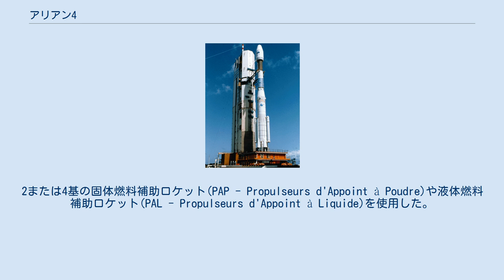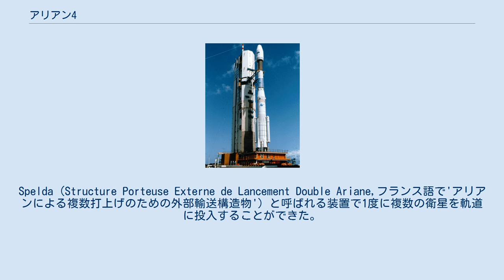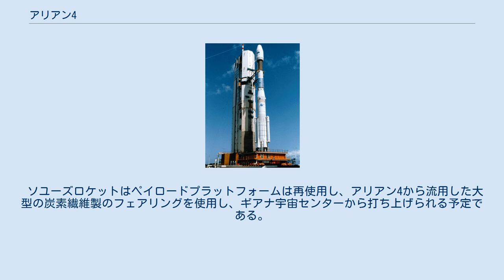アリアン4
アリアン4は、欧州宇宙機関が1988年から2003年まで使用していたロケット。
アリアンスペース社の商品でもある。
 1983年より開発が開始された。
最初の打ち上げは1988年6月15日のことである。
2003年まで打ち上げに用いられ、104回の成功と3回の打ち上げ失敗がある。
アリアン3の拡大型であり、1段目に大型ブースターを追加している点が大きな相違点である。
ブースターの使用数・状況によって6つのサブタイプがあるが、最大能力を持つAR 44Lでは4.8tの静止軌道投入能力を持つ。
なお、アリアン4による静止軌道投入重量の記録は4.946tである。
 アリアン4の基本型はブースターなしのAR 40であり、3段型、2.1tの静止軌道投入か5.0tの低軌道投入能力がある。
エンジンは液体ロケットであり、1段目には4基の、2段目には1基のバイキング5型エンジンを有する。
3段目はHM7型エンジンであり、液体酸素・液体水素を燃料とする。
大型液体ロケットブースター4本を有するAR 44Lでは、3.5段式となる。
 アリアン4のサブタイプは、使用するブースターの種類および使用本数によって分けられる。
固体ロケットブースター使用の場合はPが、液体ロケットブースター使用の場合はLが末尾に付けられる。
液体ロケットブースターの方が推力が大きいものとなっている。
数字の一の位がブースターの使用本数である・ 打上げ用途に応じていくつかの派生型が存在した。
2または4基の固体燃料補助ロケット(PAP - Propulseurs d'Appoint à Poudre)や液体燃料補助ロケット(PAL - Propulseurs d'Appoint à Liquide)を使用した。
Spelda (Structure Porteuse Externe de Lancement Double Ariane,フランス語で'アリアンによる複数打上げのための外部輸送構造物') と呼ばれる装置で1度に複数の衛星を軌道に投入することができた。
 世界の商業衛星の打上げ市場において60%のシェアを獲得した。
 アリアン4 AR 40 は基本型で全高: 58.4 m 直径:3.8 m, で離陸重量245 tで最大積載量2100 kg を静止トランスファ軌道または5000 kgを低軌道へ投入できた。
主エンジンは4基のバイキング2B エンジンで推力は667 kNだった。
2段目はバイキング4Bエンジンで3段目はHM7-B液体水素/液体酸素を燃料とするエンジンだった。
AR 44Lは最大の4基の液体燃料補助ロケットを使用し、第4段を追加して総重量470tに達し、静止トランスファ軌道に4730 kg、低軌道に7600 kg投入できた。
 1988年の打上げ以来116回の打上げで成功率は97%に達する。
最後の打上げは2003年2月15日でインテルサット907を静止軌道に投入した。
 従来アリアン4が担当していた打上げは後継のアリアン5とソユーズSTが担当する。
アリアン4よりも重い物や軽い物はソユーズとセントールを組み合わせて打ち上げる予定である。
 ソユーズロケットはペイロードプラットフォームは再使用し、アリアン4から流用した大型の炭素繊維製のフェアリングを使用し、ギアナ宇宙センターから打ち上げられる予定である。